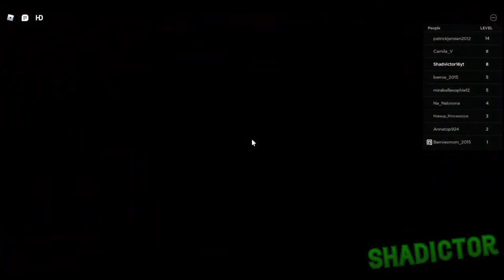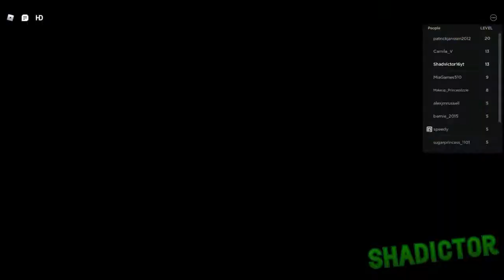Escaping The Bakery From Roblox (IMPOSSIBLE) (Reupload by Shadictor)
Here's him playing the hardest map on Roblox